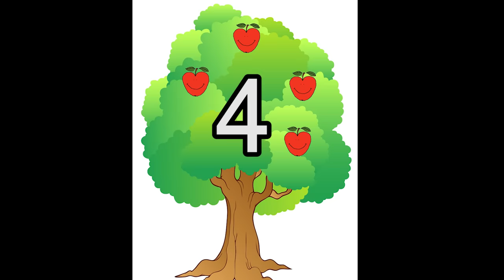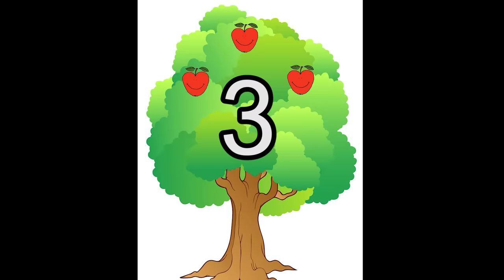Way Up High in an Apple Tree - Apple Song for Kids - Children's Song by The Learning Station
"Way Up High in an Apple Tree",

"Children's Favorite Autumn Songs & Fingerplays":  Your chil¬dren will have so much fun singing these well-loved songs about autumn, Halloween and Thanksgiving!
These adorable tunes will spark young imaginations through popular rhymes, action songs and fingerplays.  Toddlers and preschoolers will giggle with joy as they participate in these super simple, easy to learn, movement songs that make learning fun and exciting.

From the CD, "Children's Favorite Autumn Songs & Fingerplays"

(To the tune of "Twinkle, Twinkle Little Star")
©Monopoli/The Learning Station (Musical Arrangement)

Way up high in an apple tree, (Hold up both your hands and spread your fingers for pretend apple tree)
Five red apples smiled down at me. (Hold up 5 fingers)
I shook that tree as hard as I could, (Pretend to shake the tree)
Down came an apple! Mmmmm it was good!
(Rub your tummy in a circle motion)

Way up high in that apple tree,
(Hold up both your hands and spread your fingers for pretend apple tree)
Four red apples smiled down at me. (Hold up 4 fingers)

Way up high in that apple tree, (Hold up both your hands and spread your fingers for pretend apple tree)
Three red apples smiled down at me. (Hold up 3 fingers)

Down came an apple! Mmmmm it was good! (Rub your tummy in a circle motion)

Two red apples smiled down at me. (Hold up 2 fingers)

One red apple smiled down at me. (Hold up 1 finger)

No red apples smiled down at me. (Hide your hands behind your back.)

No more apples smiling down at me. (Hide your hands behind your back.)
Down came no apples! They're gone for good! (Hide your hands behind your back.)

No more apples left for me. (Hide your hands behind your back.)